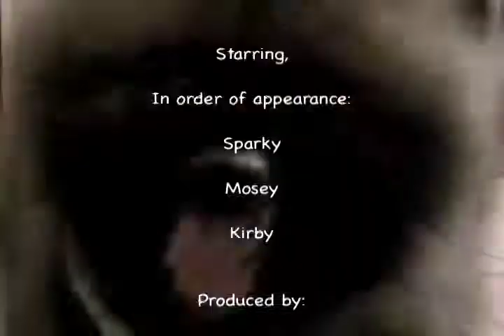Bad Reputation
Keeshond music video to the song Bad Reputation